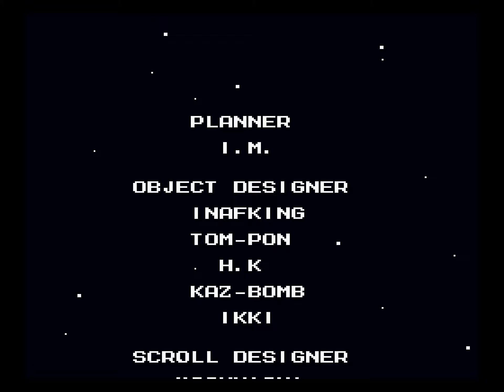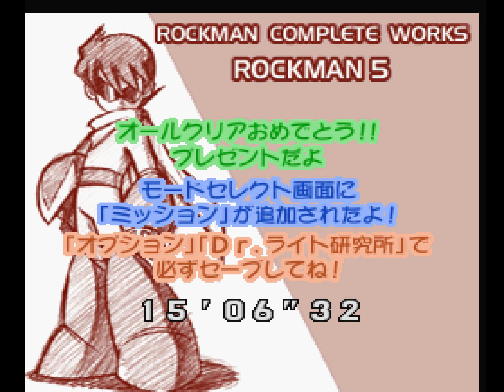[TAS] PSX Rockman 5 Complete Works in 27:47.70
I wanted to do this project long time ago, but i didn't want to deal with heavy RNG manipulation on the entire run, but i finally decided to give it a chance. This run is not perfect, there's some time saves if RNG is appropiate, i didn't do most of these because of the drops refill manipulation:

- Better Stone Man pattern manipulation (i didn't get a perfect pattern just waiting a couple frames, i had to do menu).
- Getting a big weapon refill with the first enemy on the second screen of Dark Man 1 Stage instead of the second (16:39).
- Getting a big weapon refill with the blue flying enemy instead of the met to take advantage of the falling speed (like the NES TAS) on the third room of Dark Man 2 Stage (17:58).
- Early hit to Dark Man 2 Boss with Crystal Eye. I didn't do it because i had problems with the drop manipulations on the final part of Dark Man 3 Stage and i had to wait more than what i saved with the early hit.
- Faster Refights Skip with a perfect Wily Press pattern, i had to lose like 30 frames to get the perfect patter doing the skip slower.
- Faster manipulation for the perfect pattern of Wily Capsule, the pattern is set since the start of the fight, so it can't be manipulated doing jumps and shooting during the fight (like the NES version), i had to wait 30-40 frames to get the perfect pattern.
- Better usage of Star Crash during castles, i used more Star Crash than i had to use, so i take a big weapon refill on Wily Stage 2 (24:33) because i needed to kill Wily Press and the final hit of Wily Capsule, if Star Crash usage is better, maybe it will not be necessary to take a big weapon drop (that cost 40 frames).

Emulator: Bizhawk 2.8
Frames: 99773
Rerecord Count: 171439